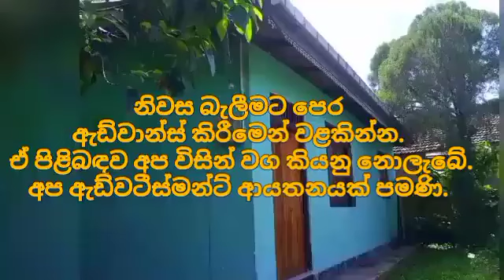ඇගට නොදැනෙන සුළු මුදලකට ගෙවල් 8 ක් | House for sale in sri lanka | Aduwata gewal |Low price house